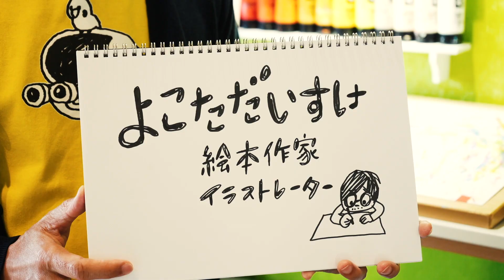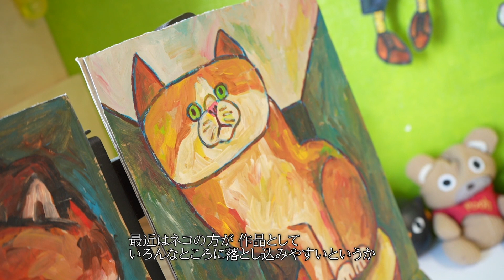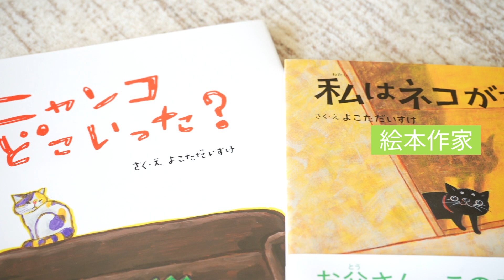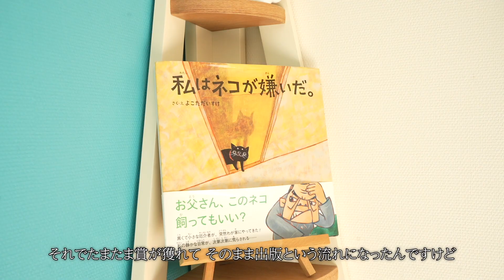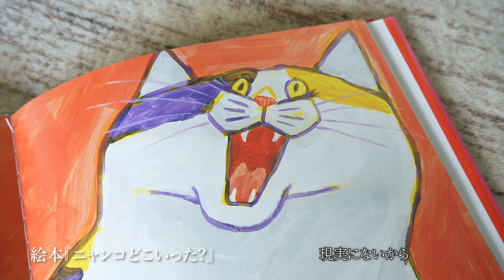よこただいすけ／絵本作家・イラストレーター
絵本作家・イラストレーター よこただいすけさんプロフィール動画
picture book author / illustrator　Daisuke Yokota